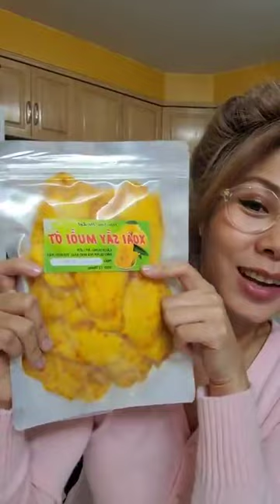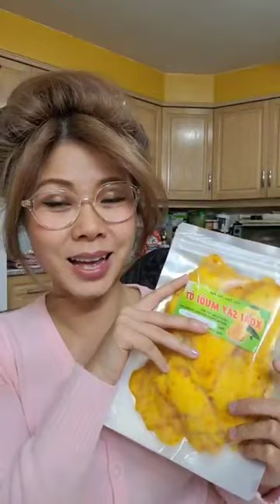1: My very long story of the day - My life experience and lessons I've learned - Viet and Eng